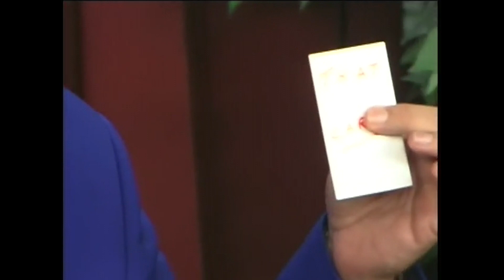3 FULL PERFORMANCES | Magic with Business Cards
You asked for it so here it is, THREE full performances of Magic with Business Cards with Banachek, Daryl and Jeff McBride